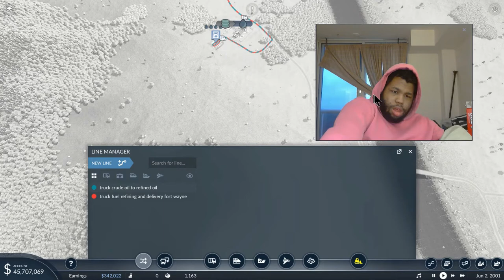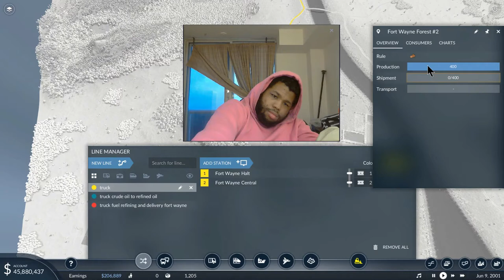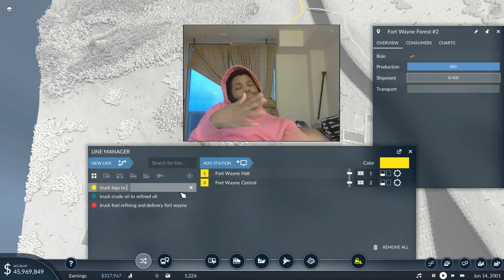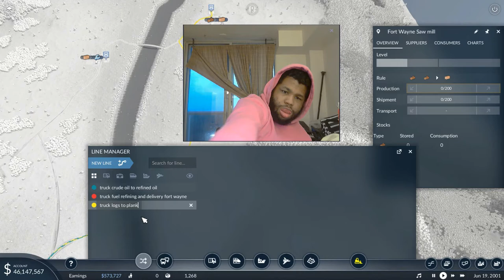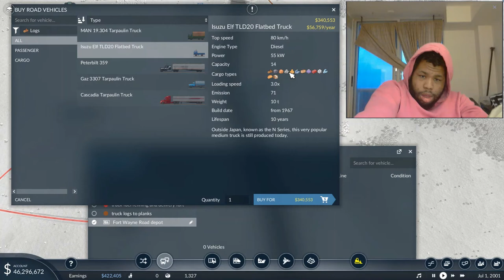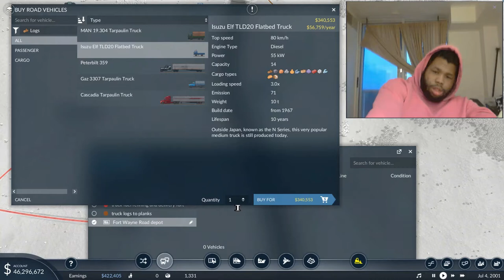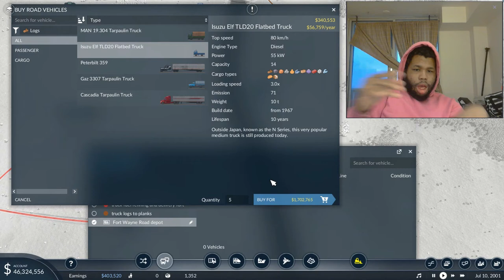Transport Fever 2 - Season 1 episode 1 Cutting logs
First game video of Transport Fever 2.

I check on fuel in Fort Wayne that I worked on offline (attempted to film but I messed it up). As Fort Wayne needs tools, I begin the tools supply chain by first delivering logs to a sawmill. Next video - sawmill to tools factory.

Map information:

Temperate map

Hilliness, water, forest: middle
Seed: reeding

Size: Small
Format: 1:3
Number of towns: Medium
Number of industries: Medium

Vehicles: USA
Town names: USA
Difficulty: Easy
Start year: 2000

Made in GeForce NOW. Video recorded with EaseUS RecExperts and captioned edited with Subtiles Edit.